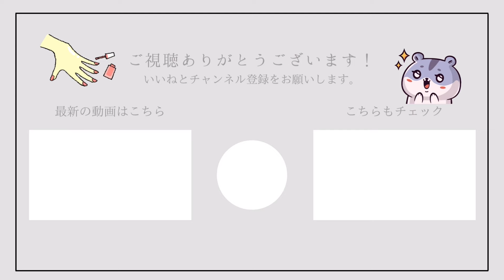春ネイル🌸桜のアートHowto｜卒入学ネイルにいかがですか？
初めまして、ネイリストのはむと申します💅

このチャンネルでは自宅ネイルサロン開業とネイリストさんに役立つ情報を発信しています。

動画の中で紹介した商品はこちら🧸‹経由購入ありがとうございます！
🎀はむの楽天ROOMーpr
自宅ネイルサロンの使用品&おすすめ | ROOM